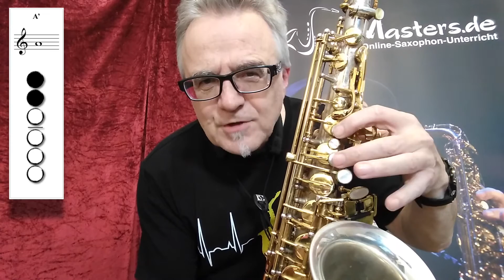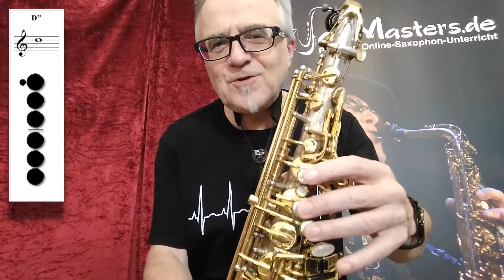A-Durtonleiter, Ton für Ton, einfach & simpel erklärt (mit Griffbild) Saxophon Praxis Tipps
Bei den SaxMasters kannst du meinen Online-Saxophonunterricht einen ganzen Monat lang kostenlos und völlig unverbindlich antesten und ausprobieren. In diesem Monat erhältst du schon jede Menge Videos, Spieltipps, Übungen, Songs und Playbacks. Für Saxophon-Anfänger, Wiedereinsteiger und Fortgeschrittene. Ganz neu gibt es jetzt auch den Improvisationskurs: Blues, Jazz, Rock, Soul,…